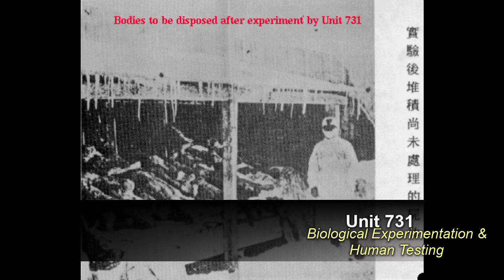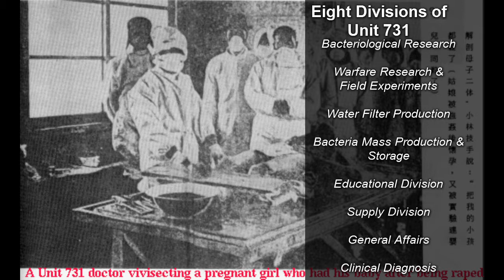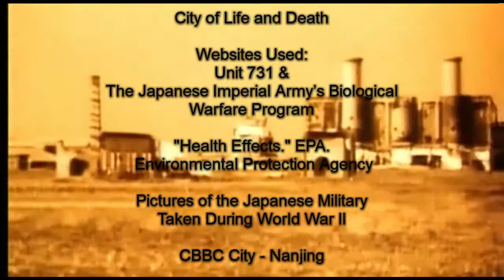Playing Doctor: Biological Experimentation and the Lack of the Chinese Rights